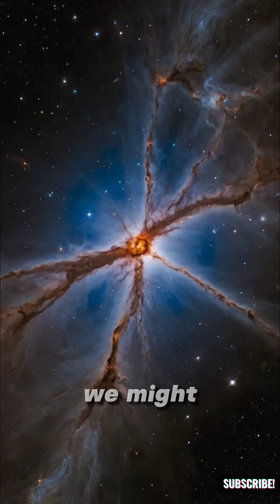Did NASA Lie About the Universe’s Age? 🤯 JWST’s Shocking Discovery!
The James Webb Space Telescope (JWST) just revealed shocking 2024 data that challenges everything we know about:
✔️ Galaxies older than the Big Bang (GN-z11 at z=11.1!)
✔️ "Impossible" black holes (CEERS-1019 defies physics)
✔️ Rogue planets between galaxies (What’s heating them!?)

JWST NASA SpaceMysteries Cosmology Astronomy Science BigBang BlackHole Did NASA Lie About the Universe’s Age? 🤯 JWST’s Shocking Discovery!

"JWST, NASA controversy, Big Bang theory, CMB anomalies, cosmic age debate, dark matter, quantum physics, space mysteries

The James Webb Telescope just found a galaxy that shouldn’t exist… and it could rewrite the entire history of the universe. Here’s why NASA’s 13.8-billion-year timeline might be completely wrong.

🔥 3 mind-blowing facts:
1️⃣ A star older than the Big Bang (HD 140283)
2️⃣ "Too mature" galaxies in JWST’s deep field
3️⃣ The CMB Cold Spot that suggests colliding universes

Would you trust NASA’s data now? 💀
👍 YES (Science doesn’t lie!)
👎 NO (They’re hiding something!)